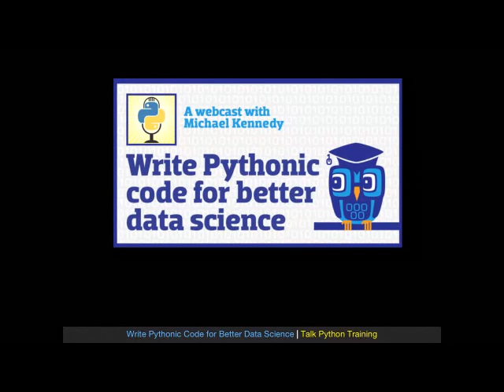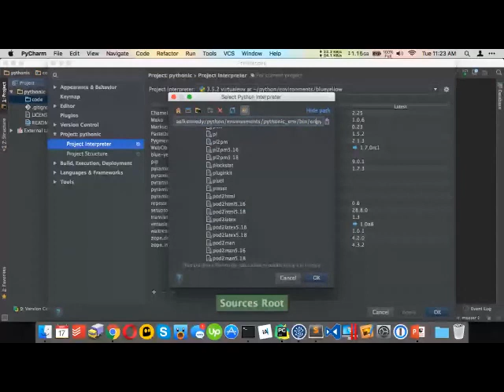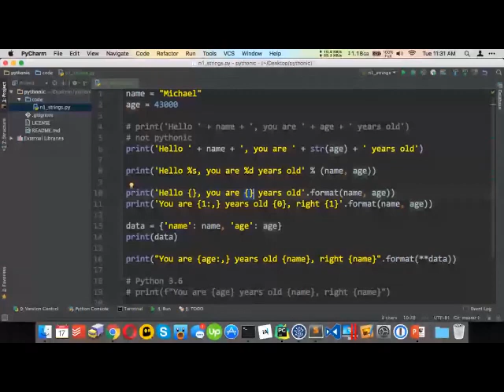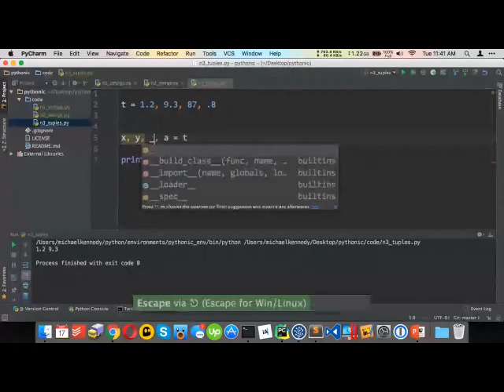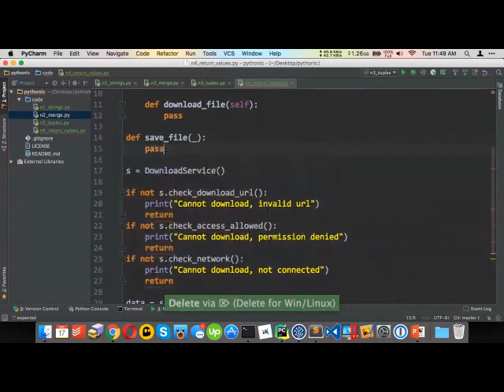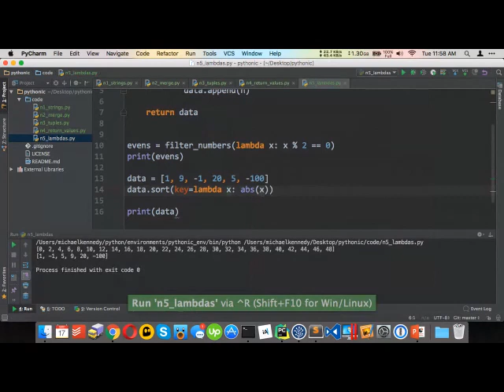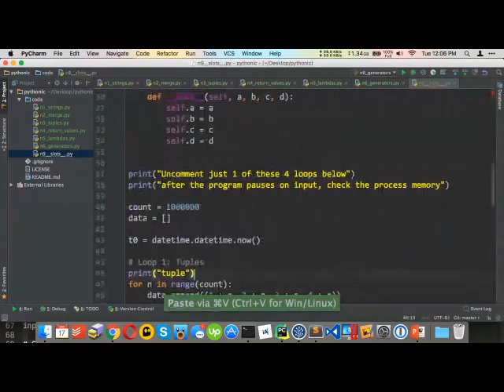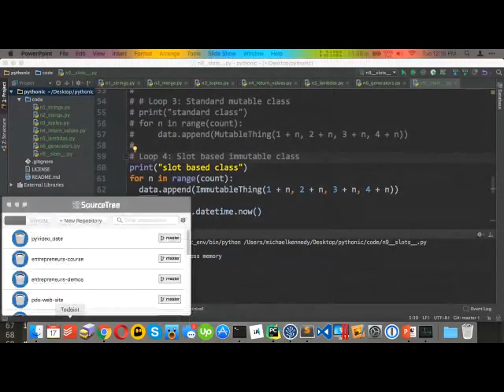Write Pythonic Code for Better Data Science (webcast)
In this webcast, special guest Michael Kennedy demonstrates 7 specific tips for writing "Pythonic" code, which is code that takes advantage of the best features of the Python language. Not only will this help you to write more efficient and readable code, it will also enable you to pick up other Python libraries more quickly!

After Michael's lesson, we answered 22 viewer questions.

== ABOUT ==

Michael Kennedy is the founder and host of the #1 podcast on Python, Talk Python To Me, as well as the creator of online video courses about Python.

Kevin Markham is the founder of Data School, an online school that will help you to launch your data science career, as well as the creator of videos about scikit-learn, pandas, and more.

== JOIN THE DATA SCHOOL COMMUNITY ==